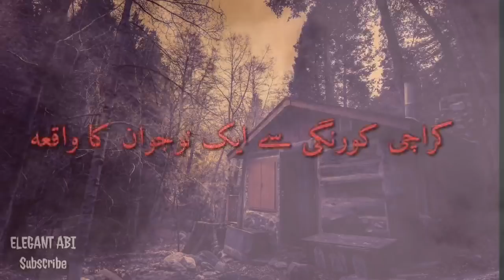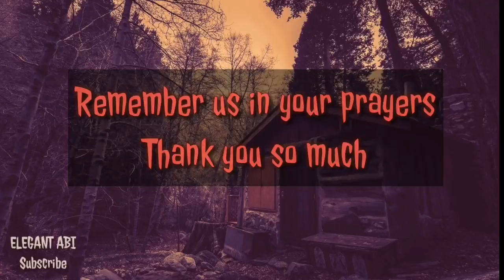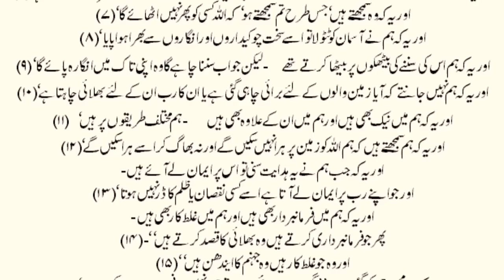Urdu Horror Story | Korangi Chakra Goth Qabristan Aur Kuch Naqabile Faramosh Suche waqyat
Naqabile Faramosh waqyat Such per mabni kahaniya Purasirar Nawabshah Ki kahani aur Korangi chakra Goth Ke Qabristan Ka Sucha Waqya

CRADIT

PAKISTANI HORROR SHOW
PAKISTANI HORROR STORIES CHANNEL
PAKISTANI HORROR CHANNEL
NAQABILE FARAMOSH
NAQABILEFARAMOSH WAQIYAT

سچی جنات کی کہانیاں پروگرام ناقابلِ فراموش
ویرانے
ویرانہ
ویرانا
خوف
دہشت
جنات